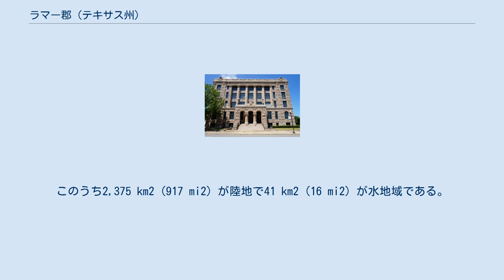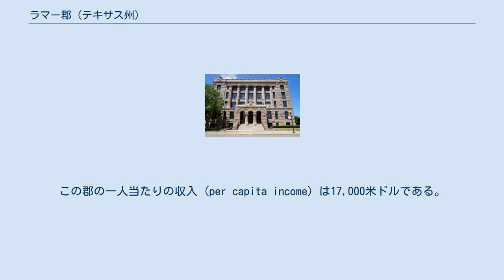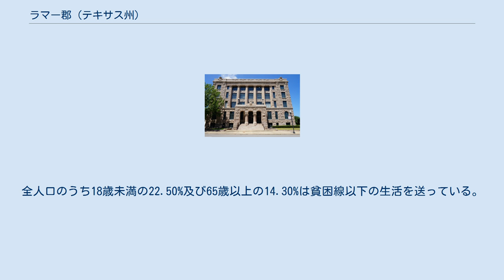ラマー郡 (テキサス州)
ラマー郡 (英: Lamar County) はアメリカ合衆国テキサス州に位置する郡である。
2000年現在、ここの人口は48,499人である。
ここの郡庁所在地はパリスである。
この郡はテキサス共和国の第2代大統領、ミラボー・B・ラマーの名を取って命名された。
総面積の1.68%は水地域となっている。
 2000年国勢調査に基づくラマー郡の人口ピラミッド 2000年現在の国勢調査で、この郡は人口48,499人、19,077世帯、及び13,468家族が暮らしている。
9/km2 (23/mi2) の平均的な密度に21,113軒の住宅が建っている。
18歳以上の女性100人ごとに対して男性は86.80人である。